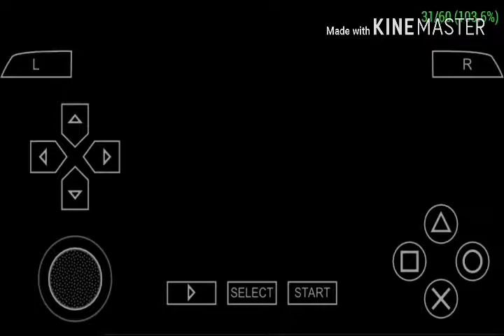HUNT FOR THE UNDERTAKER STARTS HERE - wwe all stars new series( Series 1 episode 1)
For that we have to face and defeat 10 opponents CAN A&A DEFEAT HIM?